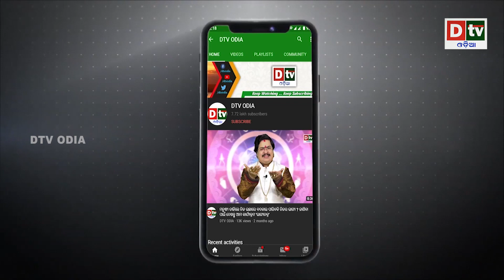କିଏ ହେବ ବିହାର ମୁଖ୍ୟମନ୍ତ୍ରୀ ? | Odia news live updates